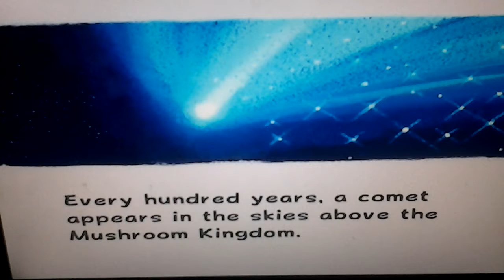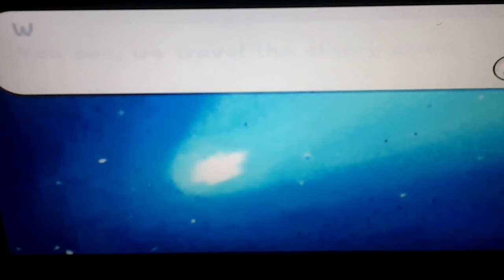Let's Play Super Mario Galaxy part 1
Matrix here aka sw1623 beginning this let's play of Super Mario Galaxy enjoy